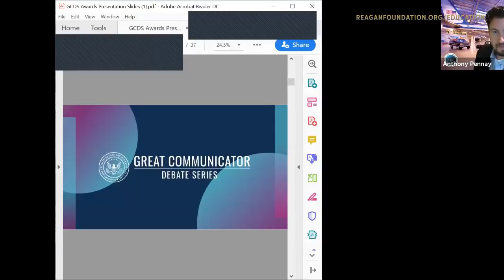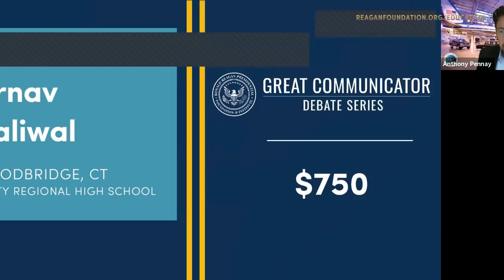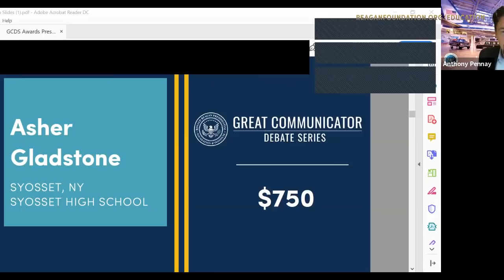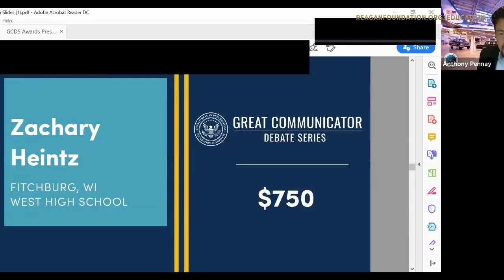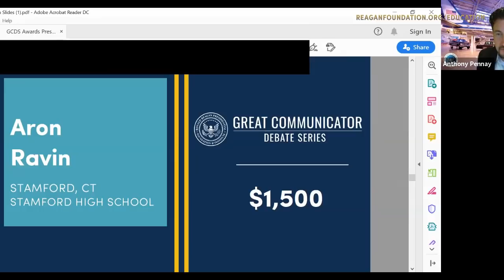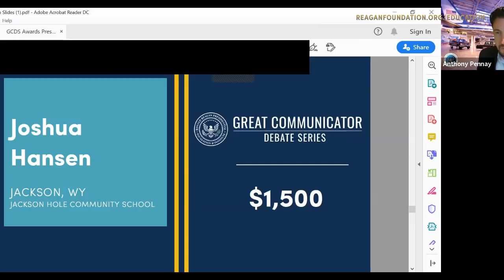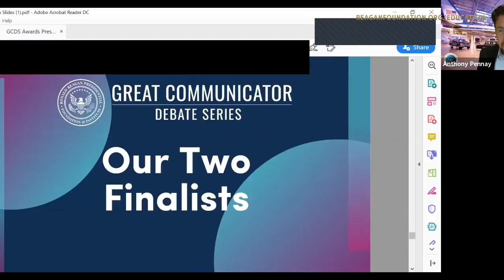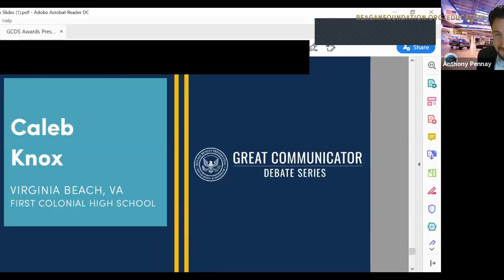GREAT COMMUNICATOR DEBATE SERIES NATIONAL CHAMPIONSHIP 2020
The Ronald Reagan Great Communicator Debate Series was founded to develop engaged, informed, and conscientious citizen leaders by hosting a national series of high school debates. The debates search for students who can effectively use logic, evidence, and personality to communicate their ideas, just as Ronald Reagan did throughout his life.